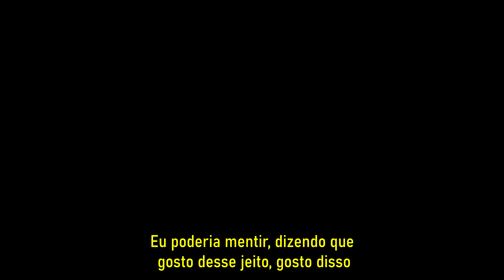Billie Eilish - when the party's over Cover (Legendado/Tradução)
Série: Containment
Cover: James Blake
Me sigam